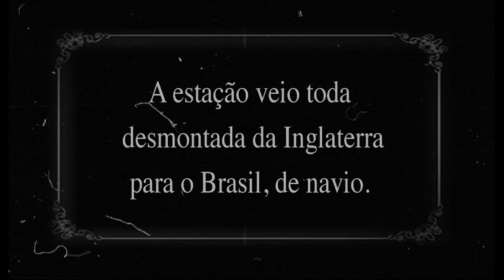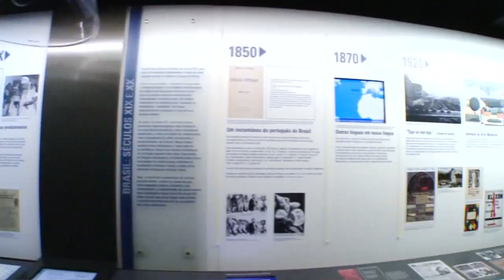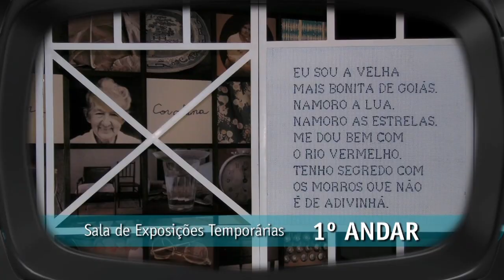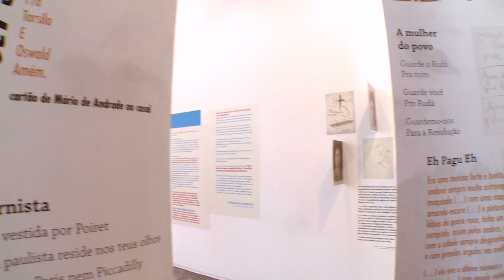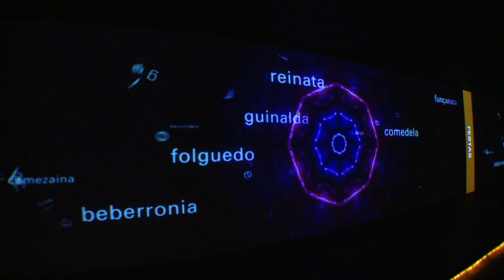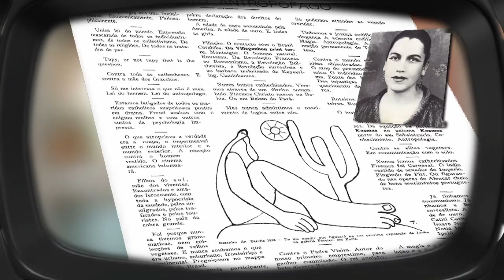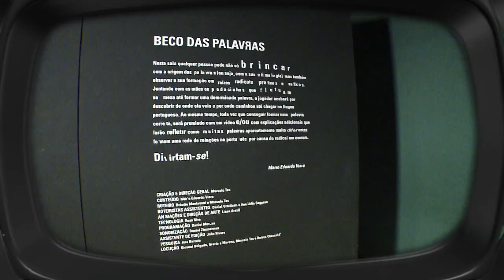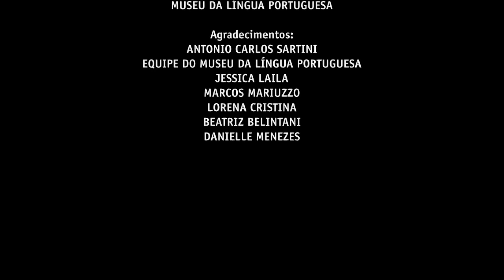Conhecendo Museus - Episódio 33: Museu da Língua Portuguesa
Espaço, dedicado à valorização e difusão do nosso idioma (patrimônio imaterial), apresenta uma forma expositiva diferenciada, usando tecnologia e recursos interativos para a apresentação de seus conteúdos. Os principais objetivos do Museu da Língua Portuguesa são mostrar a língua como elemento fundamental e fundador da nossa cultura e celebrar a Língua Portuguesa, apresentando suas origens, história e influências sofridas.